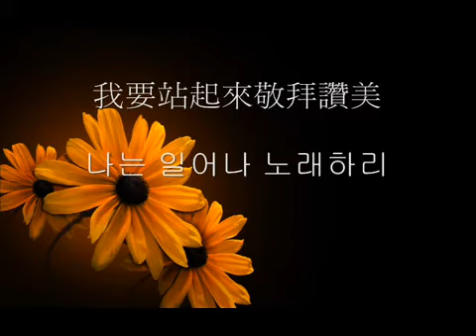HumanTV (휴먼평화방송) HUMAN PEACE BROADCASTING 韓國詩歌 直到主耶穌再來時候 주님 다시 오실 때까지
HUMAN PEACE BROADCASTING CO., LTD.
韓國詩歌 直到主耶穌再來時候
주님 다시 오실 때까지